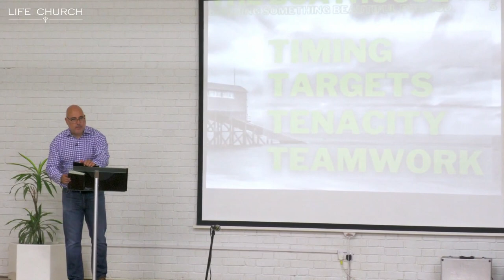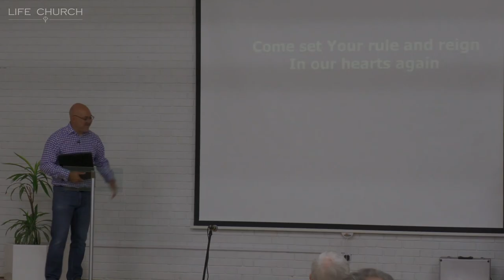The Boathouse - Building Something Beautiful for God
From the Old Testament Chris brings vision and stirs faith for our next great adventure together - buying and preparing. The Boathouse for mission.